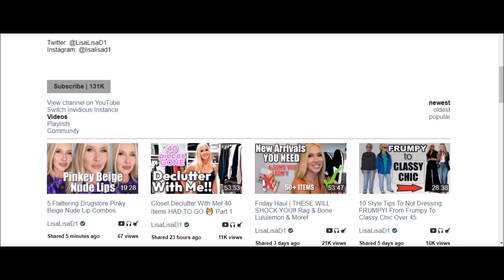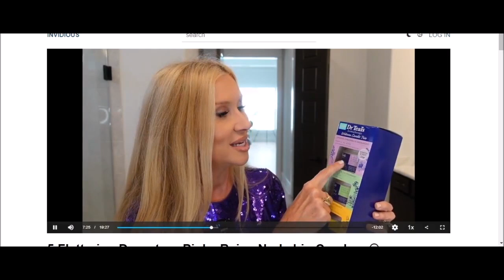Reacting to 08/11/22 5 Flattering Drugstore Pinky Beige Nude Lip Combos